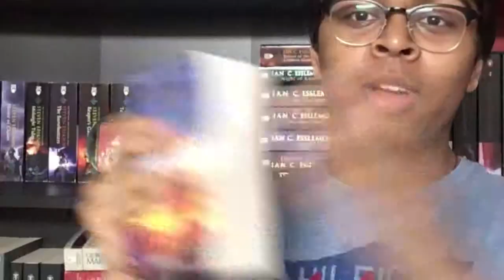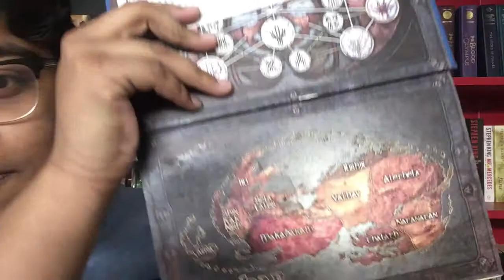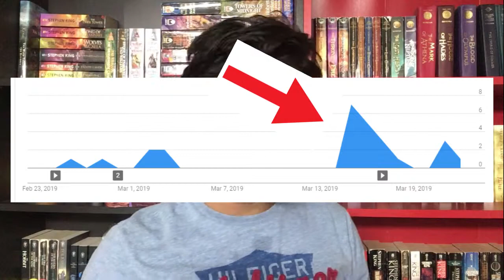THE WAY OF KINGS - Brandon Sanderson REVIEW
Book: The Way of Kings

Thoughts: Incredible world, great characters, pretty good plot and horrible editing. The story was just insane tho, awesome!

Rating: 5/5

Let me know what your guys think in the comment section, or even reccomend me stuff. WOW SO COOL.